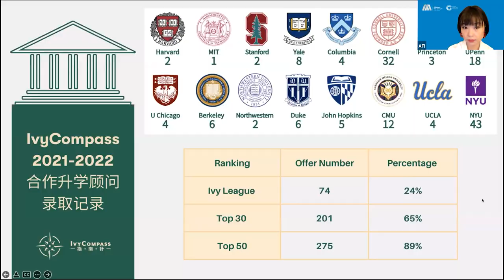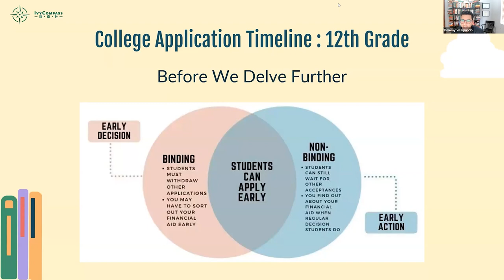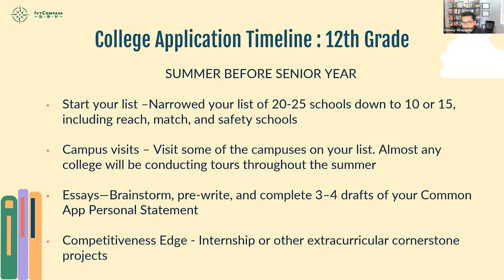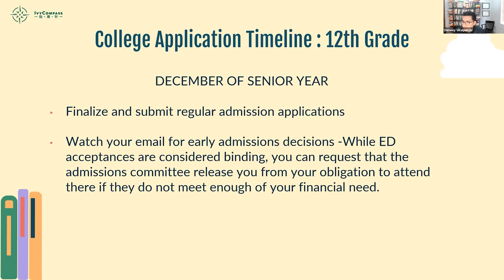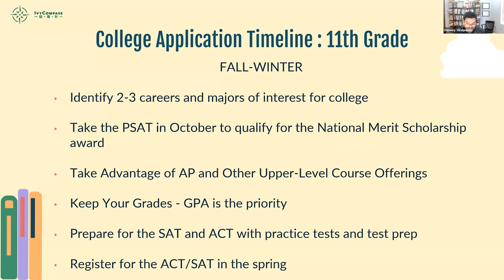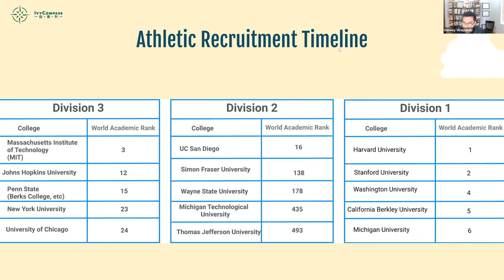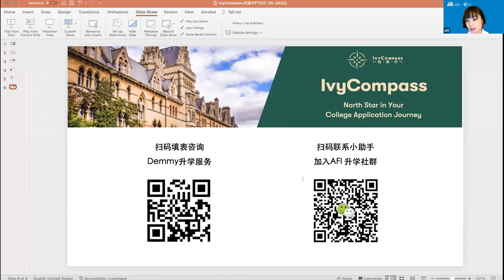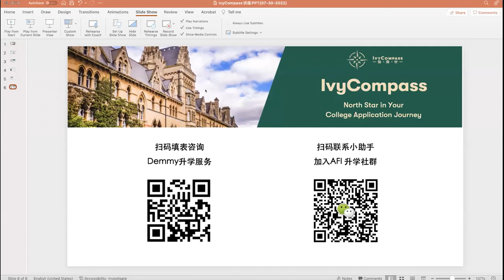AFI-教育升学 | 12年级升学重要时间点梳理 & 申请材料准备答疑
拥有9年美本申请辅导经验、擅长STEM专业申请，曾任韩国顶尖大学申请机构首席顾问，辅导学生中70%获全美Top 30学校录取的Demmy带您梳理11-12年级升学重要时间节点，指导申请材料准备，以及体育特招准备流程。

或添加小助手微信：allison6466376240
🎯🎯 IvyCompass(指南针教育咨询）与AFI和思慧学院独家合作，致力于将北美口碑最好的前藤校招生官、独立升学顾问、课程及竞赛辅导等稀缺教育资源对接给北美华人家长和学生。IvyCompass提供独创的量身定制的青少年社会影响领导力项目、社区服务志愿者项目、科研背景提升、暑假实习等精品项目。在提供全方位升学服务支持及质量把控的同时，为孩子的全面个人成长护航。

添加小助手微信号「IvyCompass-1」加入IvyCompass升学社区，了解更多升学资讯及讲座。

“影响力联合会”（Alliance For Impact) （原华人咖啡俱乐部），英文简称为AFI，为美国联邦及纽约州批准的501(c)(3)非盈利公益组织。AFI是北美地区最活跃影响力最大的华人在线社群，辐射10万#北美华人 ，每周提供多场在线公益讲座，主题涵盖青少年教育、职场、投资、名人专访等主题。

添加小助手微信号「AFI-2021」,加入AFI多个主题微信群